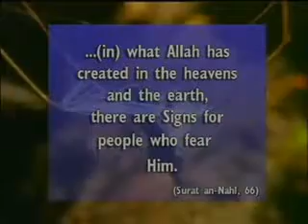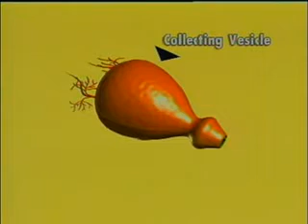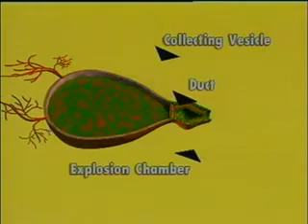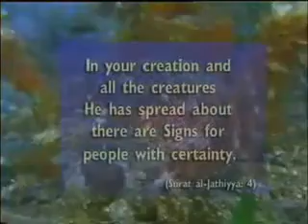আল্লাহর অস্তিত্ব প্রকৃতিতে প্রকট ১